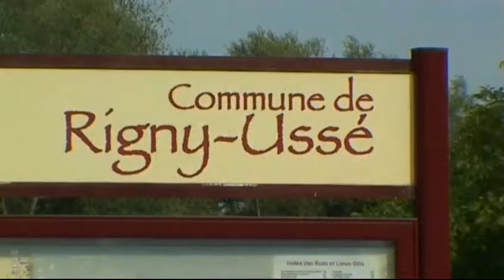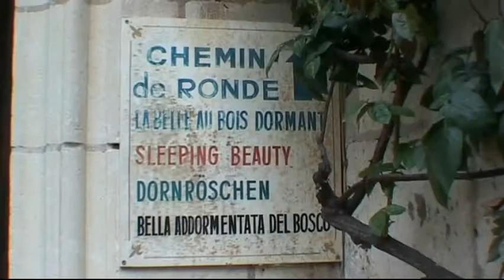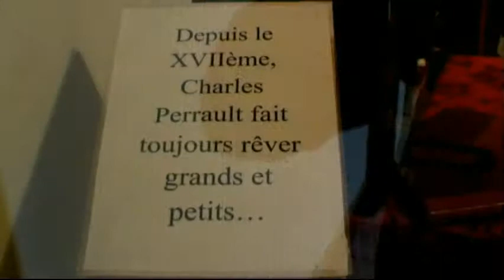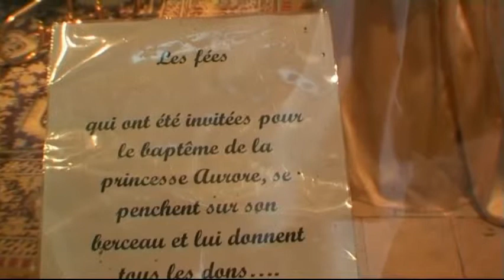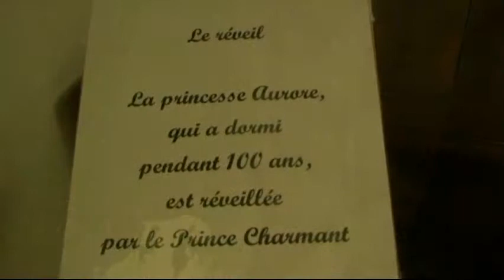Ussé il Castello parte 2 Valle della Loira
Ussé il Castello parte 2
Il castello di Ussé è un castello gotico e rinascimentale situato sulle rive del fiume Indre, nel comune di Rigny-Ussé.
Fa parte dei castelli della Loira, classificati come "patrimonio dell'umanità" dall'UNESCO nel 2000.
Un primo castello fu edificato nel XII secolo su un'alta terrazza dominante la valle del fiume ai margini della foresta di Chinon ma l'attuale complesso, che mostra la presenza di due principali stili architettonici, chiaramente visibili nella corte interna, venne ricostruito a partire dal XV secolo, una volta entrato in possesso della famiglia de Bueil.
Il castello aveva forma di un quadrilatero circondante un cortile centrale, con una torre principale, di maggiore diametro, all'angolo sud-ovest. Intorno al perimetro correva un cammino di ronda, che in seguito venne coperto. L'ala sud ospitava una galleria aperta a portico al piano terra, che venne distrutta per la costruzione di altri ambienti nel XVII secolo. Gli appartamenti padronali si trovavano nell'ala ovest.
Il castello passò quindi nel 1485 alla famiglia d'Espinay, che proseguì i lavori, con la ricostruzione dell'ala ovest. Tra il 1521 e il 1538 venne costruita la cappella, dedicata a sant'Anna. La cappella, in forme gotiche, presenta una ricca decorazione rinascimentale. Vi si conserva una "Vergine con il Bambino" di Luca della Robbia.
Altri proprietari si successero a partire dal 1557 e nel XVII secolo venne abbattuta l'ala settentrionale, per poter godere del panorama sul fiume. In questa occasione venne allungata l'ala ovest in forme neo-rinascimentali e fu collocata una nuova scala all'angolo sud-ovest. Alla fine del secolo si aggiunse inoltre il padiglione Vauban, affacciato sui giardini a nord-ovest. I giardini alla francese, sistemati su terrazze digradanti, furono ispirati da Le Nôtre, architetto del re Luigi XIV.
Attualmente è proprietà privata (famiglia de Blacas) ma è aperto alla visita.
All'interno si conservano una stanza destinata ad un'eventuale visita del re (che tuttavia non avvenne mai), con arredi del XVII secolo, collezioni di arazzi e di armi. Notevole tra gli arredi uno scrittoio fiorentino del XVI secolo, in legno di pero ed ebano, con incrostazioni in madreperla ed avorio e dotato di ben 49 cassetti.